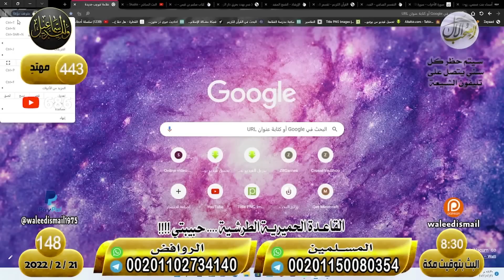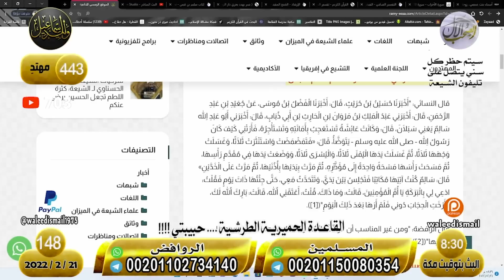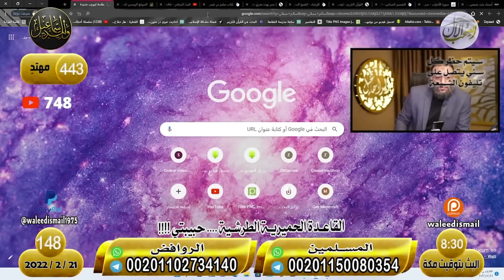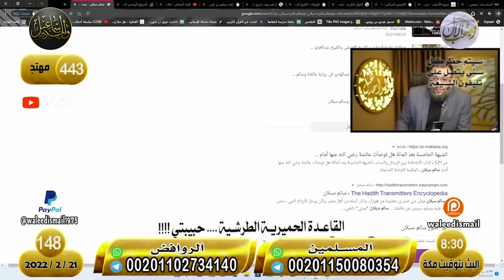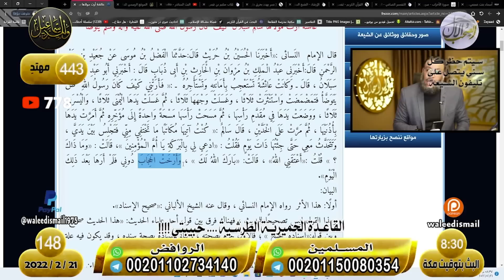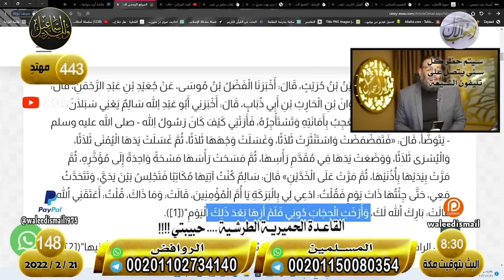وليد إسماعيل |148| هل أنا أخفيت كلمة من رواية سالم سبلان كما يزعم الشيعة ... !!!